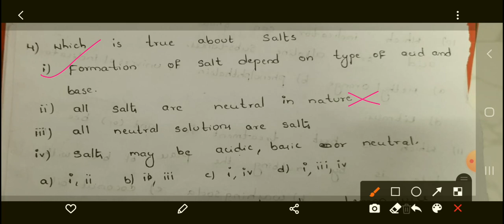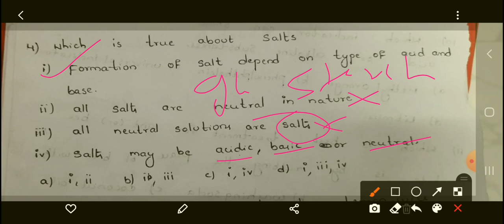NMMS/SAT-4 CHEMISTRY/ACIDS BASES AND SALTS